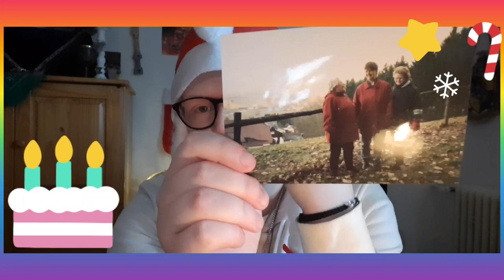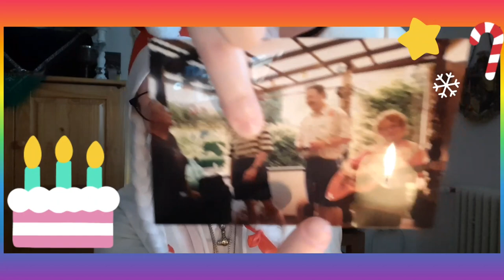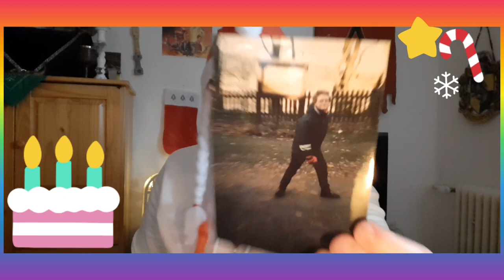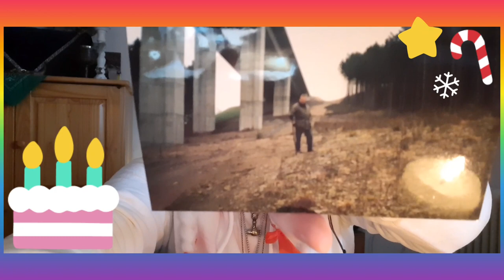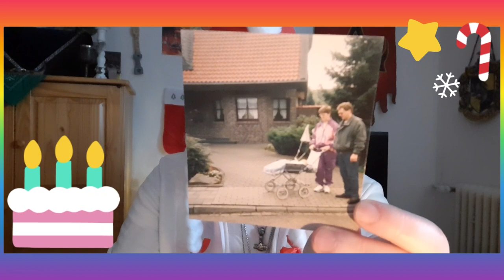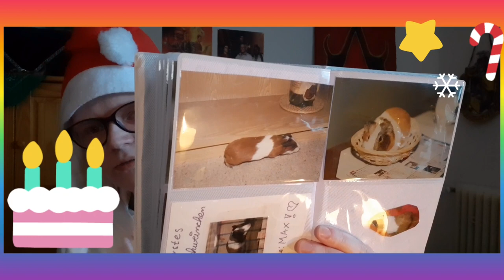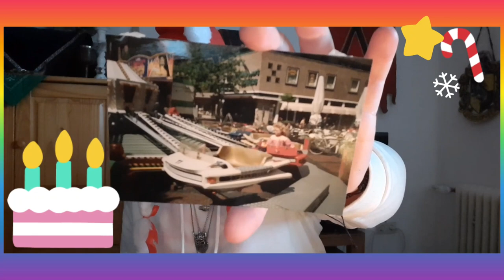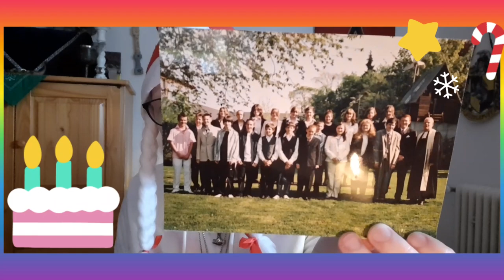Türchen 19 / Nostalgie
"Heute ist ein Großer Tag,  denn Heute ist Thorfinna's Geburtstag!
Drum feiert mit mir, die Schöne Maid! Ich freue mich das ihr meine Community/ Freunde seid!"

schaut bitte hier vorbei

Viel Freude mit dem Video,  Liebe Grüße eure Thorfinna 😀